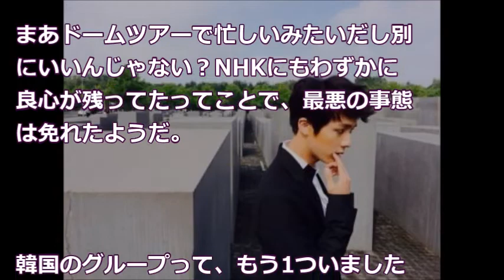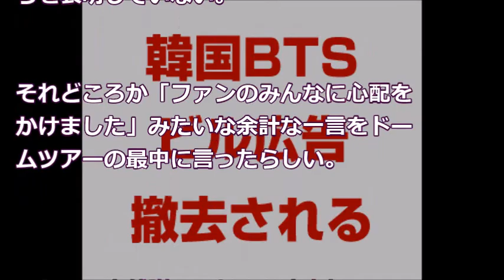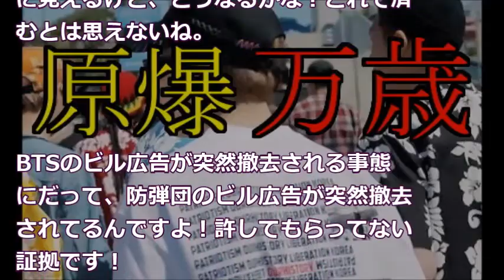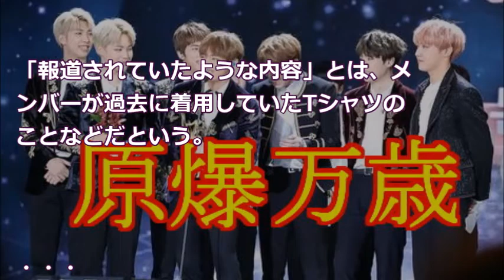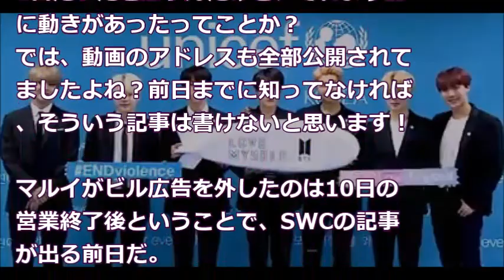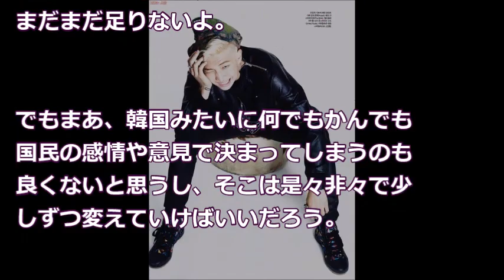韓国BTS、ビル広告が突然撤去される！ 紅白も落選！wwwwww もう日本でビジネスはできない！？ News U S より